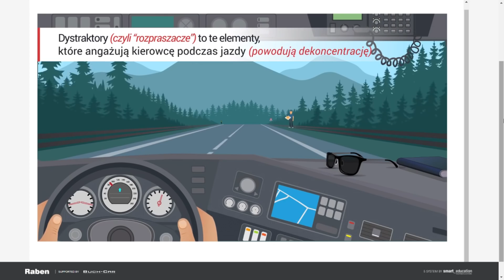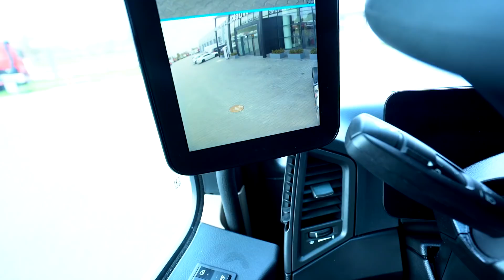Pierwszy raz jechałem ciężarówką z naczepą i parkowałem!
Wszelkie pytania związane z poradami, zakupem auta i eksploatacją proszę kierować w komentarzach pod filmem, w polu dyskusja, czy też w grupie „moto doradcy”, w innych kwestiach